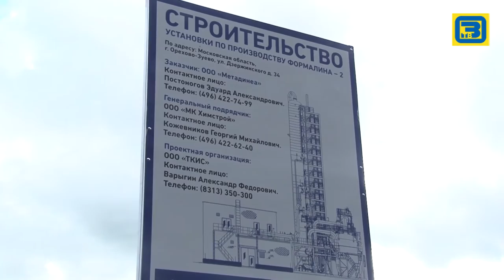Столетие Карболита. Эфир 13.09.16